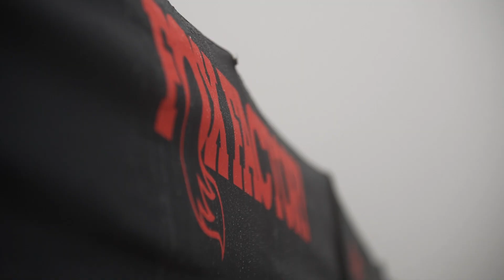DIALED S4-EP33: Snowshoe Track Walk 2022 | FOX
It's track walk day in Snowshoe, and the weather is continuing to test the Fox pit.